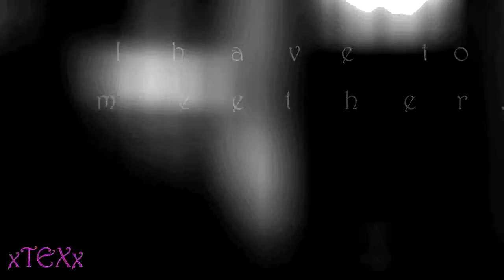You make me Whole - Damon&Elena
Just another fanmade video of Damon and Elena of me wanting them together. Screw Stefan, these two belong together ;)Please comment and rate. I hope you enjoy!